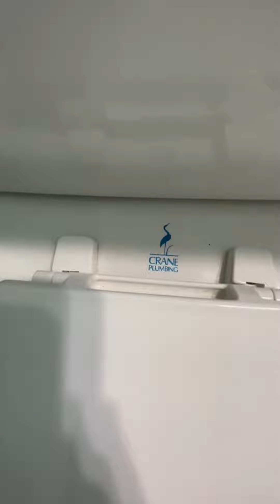Resort/Hotel’s Bathroom #1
This bathroom has an extremely rare crane Rexmont toilet fixture in the room this could also be a YouTube’s first on the channel…

Crane MFG Date: (11/6/1991)

Credit To: OCC Plumbing, BTR Plumbing, EFT Plumbing…